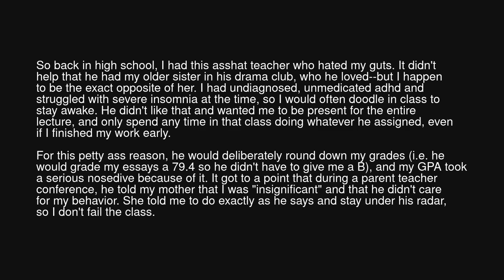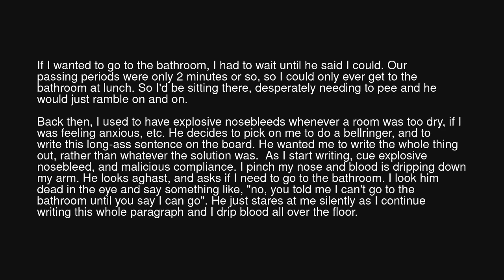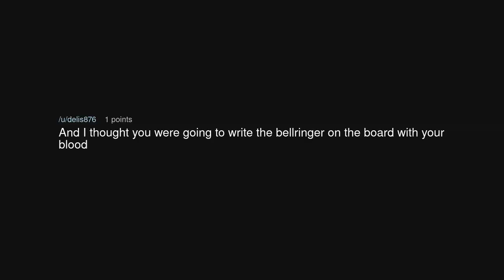Well, you said I can't go to the bathroom...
Well, you said I can't go to the bathroom... (r/MaliciousCompliance)

Source: moiqueen on Reddit (link removed at the insistence of YouTube)